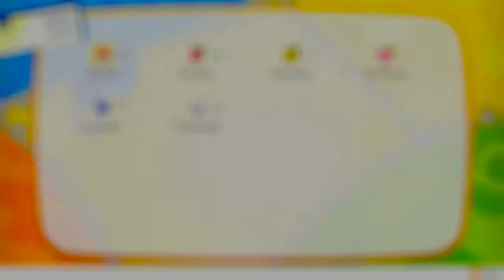is clefairy from space Pokemon lets go pikachu episode 3